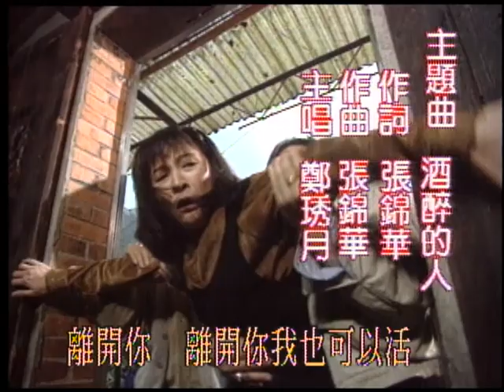『情字這條路』第43集（蔡岳勳、陳亞蘭、廖麗君、黃膺勳、楊少文）中視＿1996年